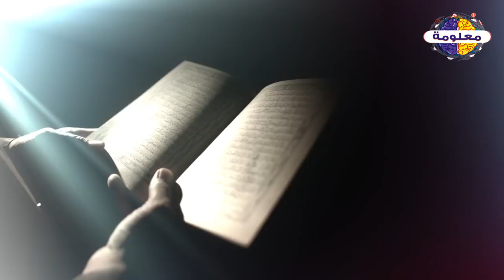من هو الصحابي الذي وصفه النبي بأنه أحد الأواهين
اللهم إني أمسيت عنه راضيًا فارض عنه" .. هكذا كان دعاء النبي صلى الله عليه وآلـه وسلم له بعد أن وضعه في لحده الذي حفرته سواعد الصحابة الكرام، فقد أسلم هذا الصحابي الكريم في عمر السادسة عشر، وتوفي وهو في الثالثة والعشرين من عمره، ولكن قصة إيمانه تتلخص في سبع سنوات فقط نال بها شرف رتبه رضا رسول الله صلى الله عليه وآلـه وسلم.

فما قصة هذا الصحابي الجليل؟

كان شابًا ثريًا توفى والده فكفله عمه الذي كان بالغ الثراء فجعله يعيش في رغد من العيش ورفاهية لا يعيشها أقرانه، وعندما بلغ السادسة عشر من العمر تزامن هذا مع هجرة المسلمين من مكة إلى المدينة فكانوا يمرون على مدينتة
معلومة وحقائق
قناة معلومة دينية
قناة ميديا كورة
معلومة رياضية
معلومة كروية
vagueness